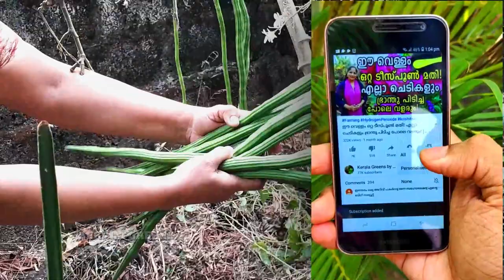വെറും 6 മാസം കൊണ്ട് മുരിങ്ങ നിറയെ കായ്ക്കാൻ സൂപ്പർ വളപ്രയോഗം!!! | Muringa Krishi Malayalam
Hello dears, Today i will share to you Muringa Krishi Malayalam | വെറും 6 മാസം കൊണ്ട് മുരിങ്ങ നിറയെ കായ്ക്കാൻ സൂപ്പർ വളപ്രയോഗം!!!

Like My Facebook Page!: - shorturl.at/bqrJ9